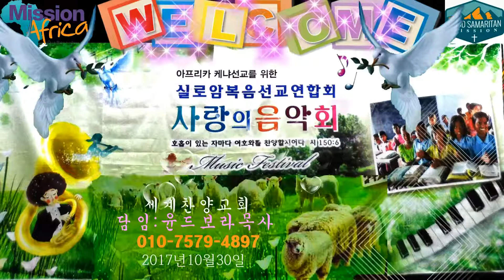김상경목사*강신숙목사의 "우리의 전도 사명"(김상경작사/실로암복음선교회 음악회 및 월례회/세계찬양교회:담임 윤드보라목사/2017년10월30일)